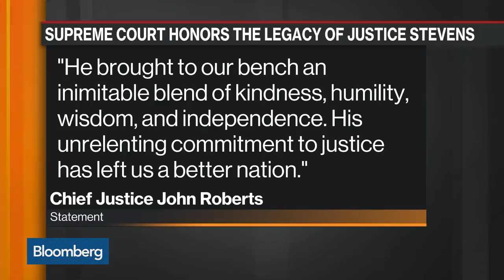The Life and Legacy of Justice John Paul Stevens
Jul.17 -- John Paul Stevens, who was appointed to the U.S. Supreme Court by a Republican president only to become a leading liberal voice on presidential powers, the death penalty and individual rights, has died. He was 99. Bloomberg's Greg Stohr takes a look at his life and legacy.